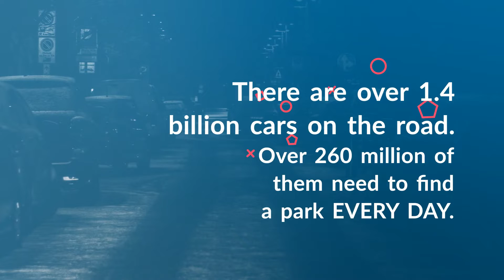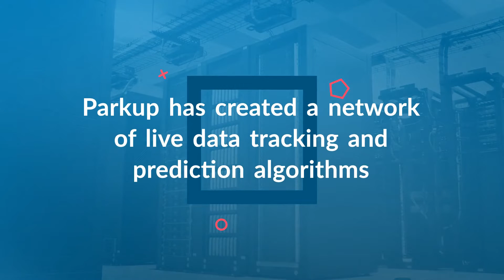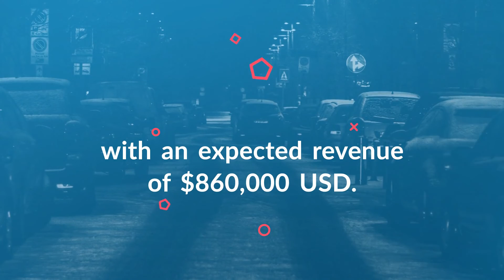Video Pitch Template (Editable)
Edit a video like this one with Biteable, the world's simplest video maker. Customize text, images, and colors within minutes. Hit this link to edit an updated version of this video

Make an awesome video pitch quickly and easily with this template. Add your own text, add more scenes (or delete them), upload your own pictures (we used free images from unsplash.com), and wow your potential investors. To start editing now, click the edit link above.

*Please note that this exact video template is no longer available to edit on Biteable. We've rebuilt the Biteable video maker and replaced all our video templates with newer versions. Hit the link above to edit a new version of this video template.